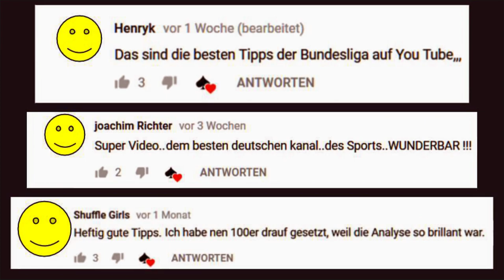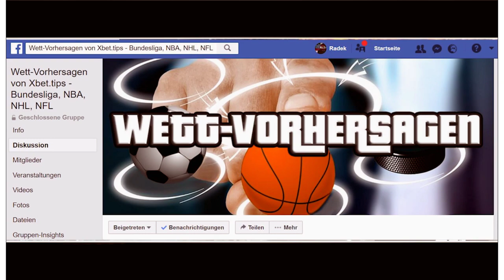Die besten Sportwetten-Tipps für NHL, NBA und Bundesliga von XBET.TIPS [GRATIS]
Basketball Wetten 🏀 NBA Prognosen, Vorhersagen, Tipps und Quoten  💰✊

Die NBA-Tipps von Xbet.Tips gehören zu den besten auf Youtube, Facebook und im gesamten Internet. Während es in den USA absolut legitim ist für Profitipps dieser Art monatlich Geld zu bezahlen gibt Chris seine NBA-Tipps gratis in seiner Facebook-Gruppe ab.
2018 schaffte er dabei eine Rendite von rund 400%. Das heißt das Startkapital von 300 wurde vervierfacht und in 1200 Euro verwandelt.
Ein konstant positiver Yield von 4% wird sogar noch von seinen Experten-Tipps in der Damen-Basketball-Bundesliga übertroffen. Hier ist seine Trefferquote so gut, dass es unseriös wäre damit zu werben ;)

Bundesliga Vorhersage 2018/2019 ⚽ Fußball-Tipps und Prognosen

In der Fußball-Bundesliga-Saison 2017/2018 haben Radek und Chris die Spiele der Fußball-Bundesliga gegeneinander getippt. Dabei wurden alle Spiele als Einzelwetten abgerechnet. Radek konnte einen Gesamtgewinn von +30 Einheiten verzeichnen, was einem Yield von 12% auf 300 Bundesliga-Spiele entspricht.

Zur Saison 2018/2019 wurde das Konzept richtung Sportwetten-Tipps geändert. Dabei geben Radek und Chris zusammen ihre Einschätzung und ihre Wettideen zu den 9 Spielen jedes Bundesliga-Spieltags ab.
Am Ende wählt jeder seine 3 Lieblings-Wetten.

NHL-Tipps
Zur Eishockey-Saison 2018/2019 entwickelte Radek zusammen mit seinem Statistiker eine NHL-Wett-Strategie basierend auf zahlreichen Statistiken. Diese Statistik wurde auf 5 Jahre backgetestet und erzielt eine Trefferquote von 65%. Dadurch gelang Radek in seiner Gruppe 3xbet ein sensationeller Lauf. Der zwar auch von Downswings unterbrochen wurde, aber über mehrere Monate immer wieder seine Stärke unter Beweis stellte.